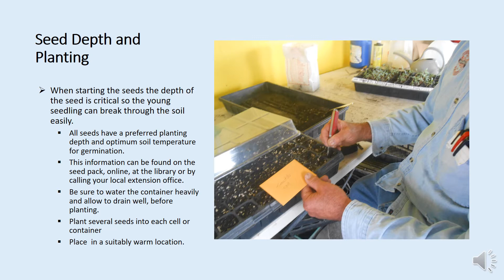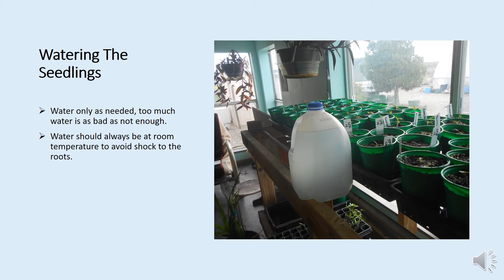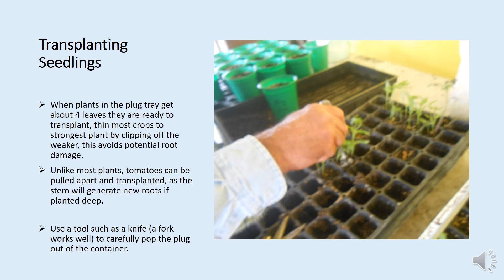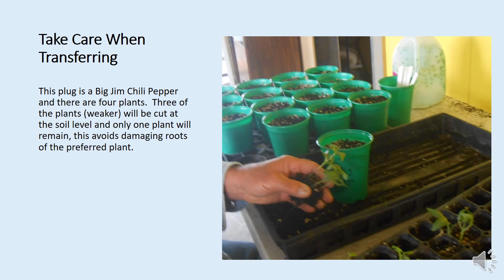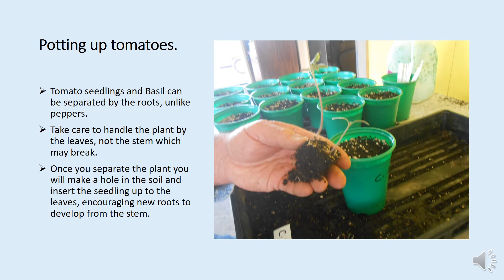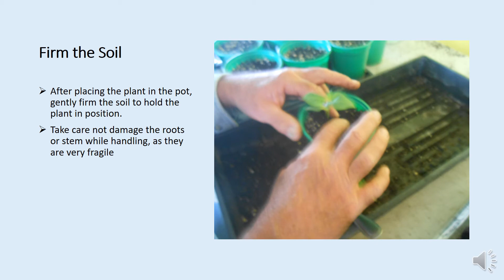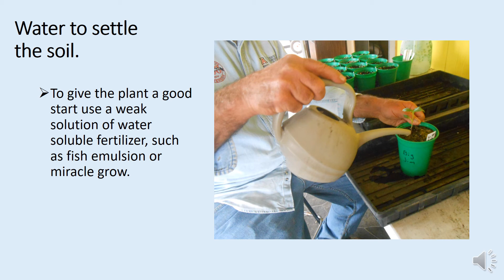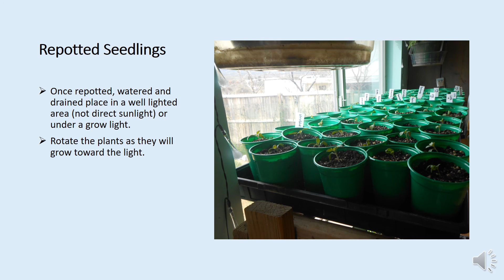Indoor Seed Starting Video